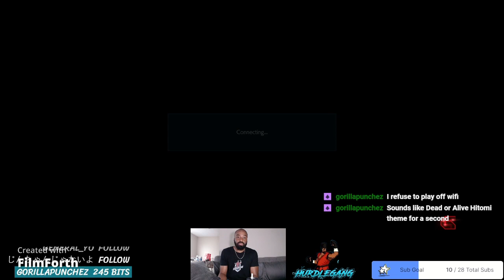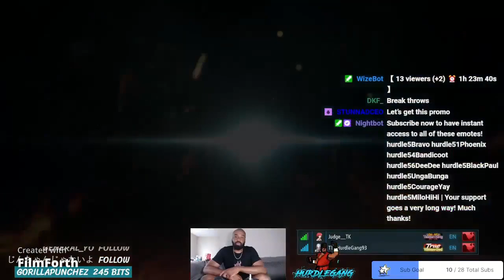Black Paul Prime achieved once again!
I will not be denied what is rightfully mine!